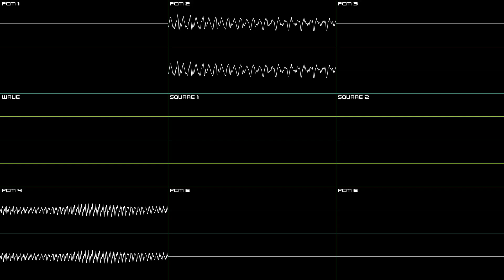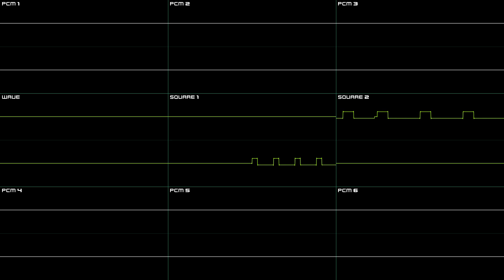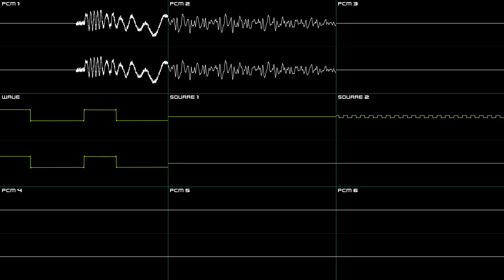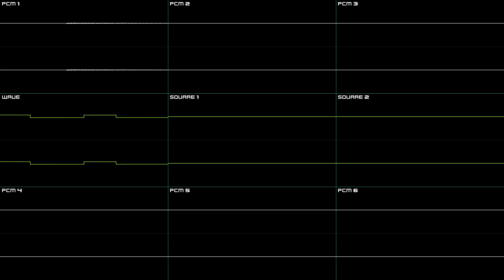Sonic Advance 2 (GBA) - Egg Utopia Act 1 - Oscilloscope Deconstruction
I-pose into the void of space

00:00 - PCM 2, 4 & 5 only
01:23 - PCM 3, 6, Square 1 & 2 only
02:46 - PCM 1 & Wave
04:09 - Square 1 & 2
05:32 - PCM 2, 3 & 6
06:55 - PCM 4 & 5 (Full track)